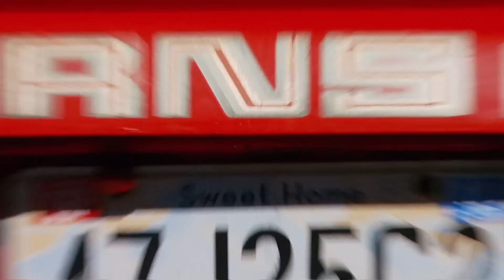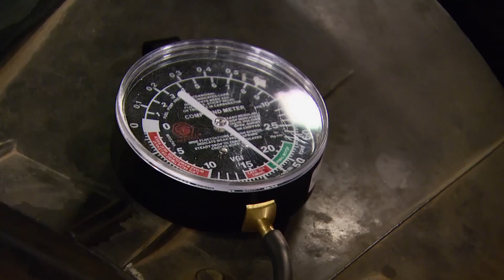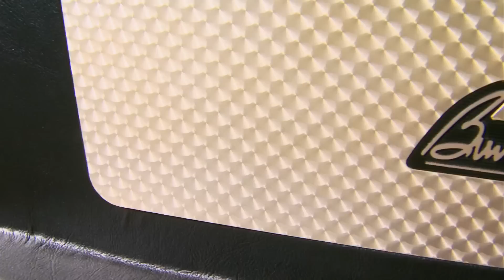Transforming A '78 Trans Am Into A 500HP Tribute Car - Detroit Muscle S1, E1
The team starts the transformation of a 1978 Pontiac Trans Am into a 500hp tribute black bird that's being given away. Plus, the Bandit himself, Burt Reynolds talks about the first time he saw the iconic Firebird Trans Am.

**Sweepstakes has already ended**

PARTS USED IN THIS EPISODE:

Comp Cams: Keyway Adjustable Billet Timing Set, Chrysler 5.7L, 6.1L Hemi

E3 Spark Plugs: Spark Plug, E3, Tapered Seat, 14mm Thread, .440 in. Reach, Projected Tip, Resistor, Each

Summit Racing: Cal Custom, Valve Covers, Aluminum, Polished, Stock Height, Finned, Ford, 289/302/351W, Carbureted, Pair

4X4 Bodies: Urban Gorilla Body Kit. 1 piece steel hard top kit with fiberglass panels.

4X4 Bodies: Urban Gorilla Body Kit. 1 piece steel hard top kit with fiberglass panels.

Butler Performance: Butler Performance is your #1 source for high performance Pontiac parts, engine kits, balanced rotating assemblies & stroker kits- as well as short blocks and complete Pontiac engines for any application.

The Industrial Depot: The Industrial Depot - Fasteners, Hardware, and Shop Supplies

YearOne: 17" x 9" cast aluminum "Mopar Rallye" wheel with 5" backspacing and 4.5" bolt pattern. Silver powder coated with machined lip.